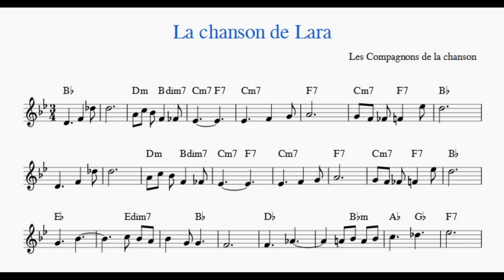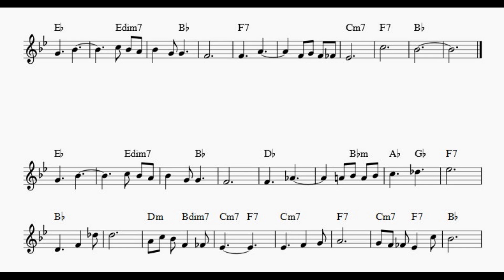La chanson de Lara